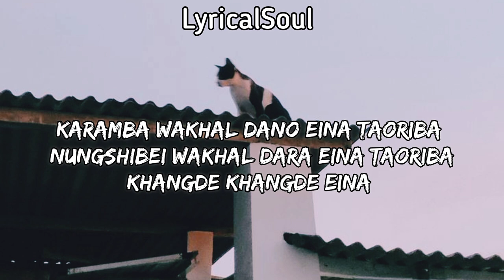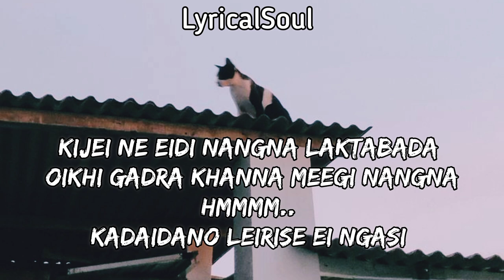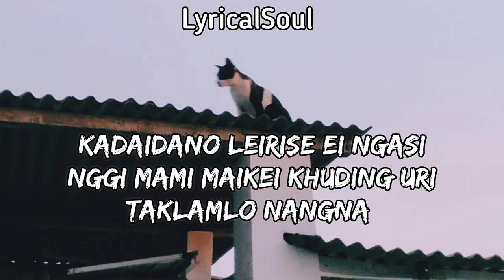Phanghoude Lyrics || LyricalSoul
lyrics, composition & vocals - Chingkhei
guitars & ukulele - Hirak Jyoti Sarma
music arrangements,mix & mastering - Scarxiom

lyrics -

Karamba wakhal dano eina taoriba
Nungshibei wakhal dara eina taoriba
Khangde khangde eina
Asum khanduna ta leire
Eigi manglan khuding nangna laktuna
Eibu toina toina wahalliba
Laklone nangbu
Yengjage nangbu eina

Phanghoude taba nanggi khonjel
Uhoude nanggi maithong su
Pairammi nangna ekhut ase
Chatminnari, nangga eiga
Lirammi nungshi wari
Tarammi nangsu munna
Ngathara pothajei nangna eida
Hm.. Hmm. Hmm.. Sumli eina...

Mafam khuding eina nangbu
Thiri ngasishu
Manglan dadi lakhidare
Phanglaroidraa eina amuk
(Nungshi raba manglan ado taibang dasu oihanningi) x 2
Kijei ne eidi nangna laktabada
Oikhi gadra khanna meegi nangna
Hmmmm..
Kadaidano leirise ei ngasi
Nggi khonjel makei khuding tari
Nggi mami maikei khuding uri
Taklamlo nangna
Eigi efm c da
Hairamlo nangna
Eigi thamoi c da.